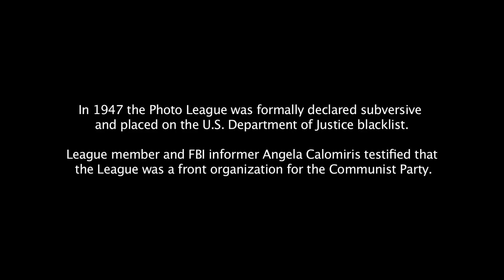The Photo League and McCarthyism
In 1947 the Photo League was formally declared subversive
and placed on the U.S. Department of Justice blacklist.

League member and FBI informer Angela Calomiris testified that
 the League was a front organization for the Communist Party.